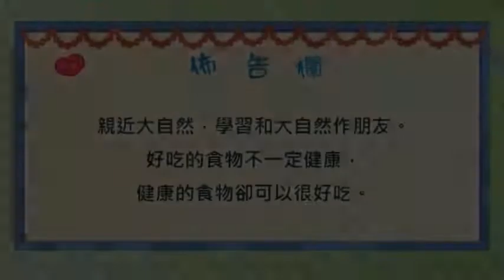品格教育－食物的味道